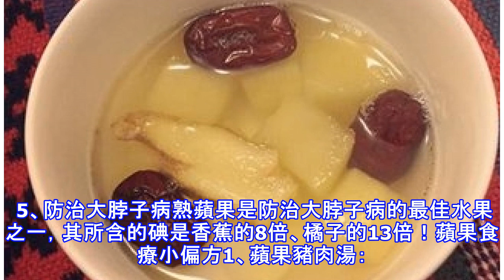她把蘋果煮熟了再吃，原本所有人都笑他傻，但沒想到一年後他身體竟然就...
我們一般是洗乾淨之後直接啃食，但卻沒想過加熱後的蘋果不僅營養更為豐富，且有治療多種疾病的功效！ 蘋果煮著吃，營養豐富還治病蘋果加熱以後，其中的膳食纖維果膠得以軟化，軟化後的膳食纖維和果膠更容易被人體利用，從而使其營養作用發揮得更完善。 1、防治內熱將蘋果連皮切成幾瓣，放入冷水鍋中煮熟，每天一次，一次一個，連吃6-10個可防治牙齦發炎、嘴唇熱瘡、舌裂等內熱症狀。此法還可潤腸通便，效果奇佳！ 2、降低膽固醇含豐富膳食纖維的蘋果與豬肉搭配著吃能抑制膽固醇升高，還能消除豬肉獨特的異味。3、治療腹瀉蘋果中所含的果膠是一種溶於水的膳食纖維，能在腸內吸附水分，使糞便變得柔軟並容易排除。此外，果膠還具有刺激腸內益生菌群的生長、降低血漿膽固醇水平、刺激免疫的機能及消炎作用。4、抗氧化作用強蘋果加熱後其所含的多酚類天然抗氧化和物質會大幅度增加。多酚能夠降低血脂、血糖、抑制自由基抗氧化、抗炎殺菌。 5、防治大脖子病熟蘋果是防治大脖子病的最佳水果之一，其所含的碘是香蕉的8倍、橘子的13倍！蘋果食療小偏方1、蘋果豬肉湯：豬肉、蘋果、胡蘿蔔、蜜棗做法：豬肉用水煮5分鐘去掉雜質血水，在喝蘋果一起加水用中火慢煲3小時...